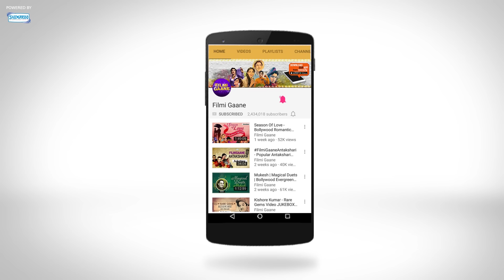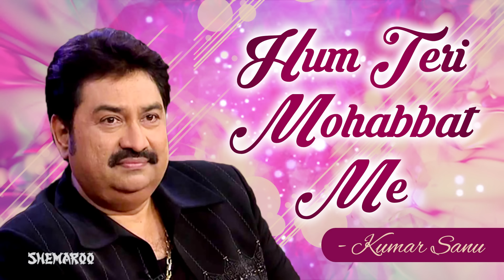Hum Teri Mohabbat Mein | Phool Aur Angaar | Mithun Chakraborty | Kumar Sanu & Sadhana Sargam Hits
"Kumar Sanu is a living legend. His songs have touched millions of hearts and he has a huge fan base. A lot of his songs have become super hits. Here is one such song sung by the legend. Enjoy listening to this song.

Sign up for Free and get daily updates on New Videos, exclusive Web Shows, contests & much more